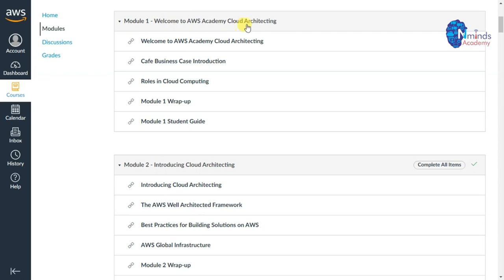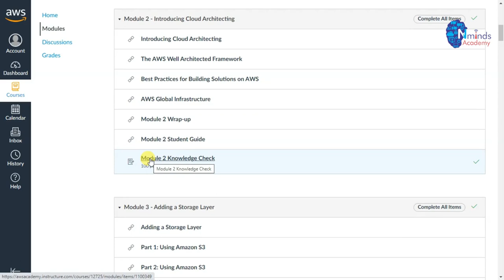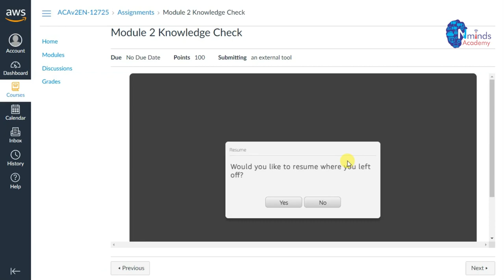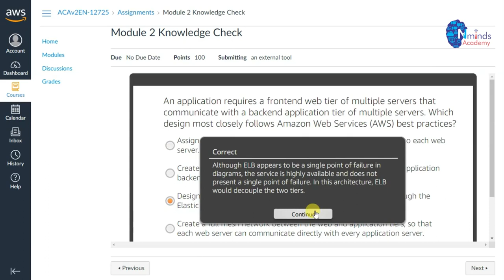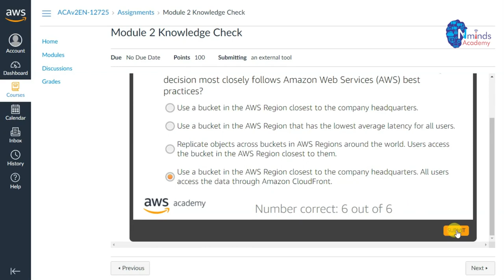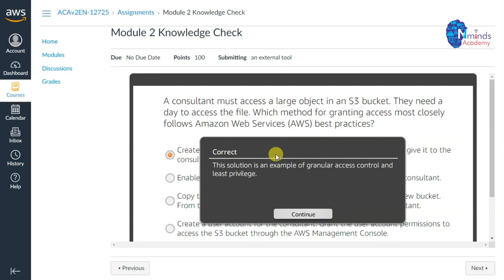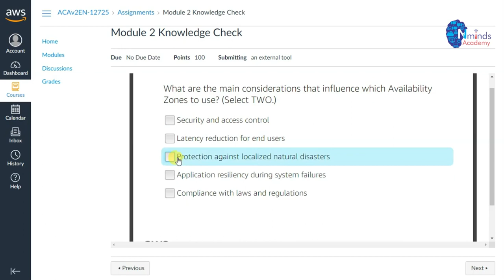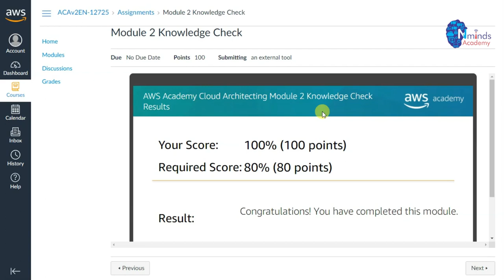AWS Academy Cloud Architecting (12725)-Module2-Introducing Cloud Architecting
In this Video we will discuss Introducing cloud architecting